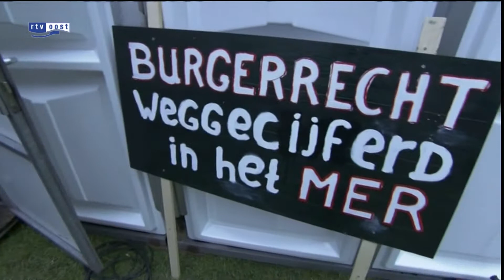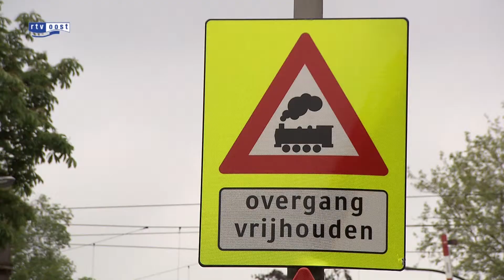Goederentreinen blijven over spoor Twente rijden, besluit noordtak uitgesteld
De komende jaren blijven de goederentreinen over het bestaande spoor in Twente rijden. Dat heeft staatssecretaris Mansveld van Infrastructuur en Milieu bekend gemaakt. Ze heeft een definitief besluit over de afwikkeling van goederentreinen door Twente uitgesteld.